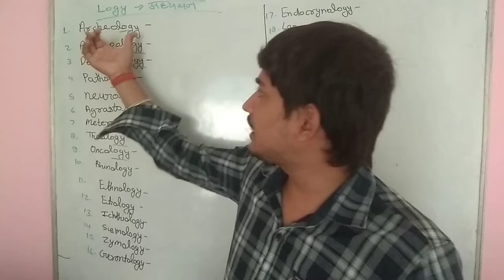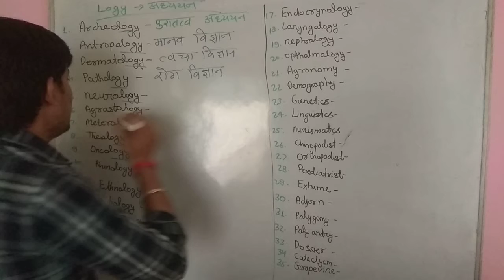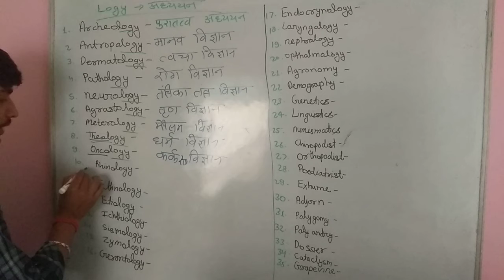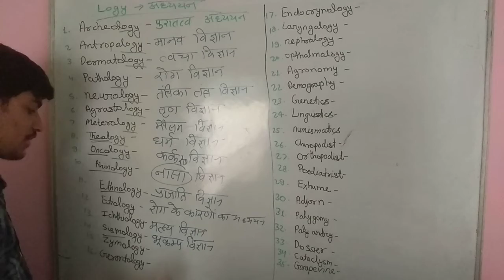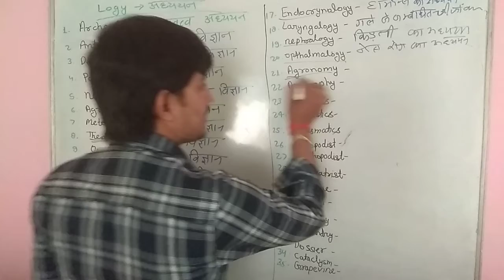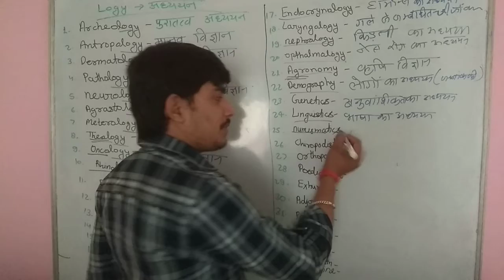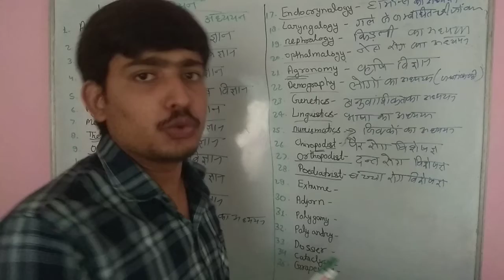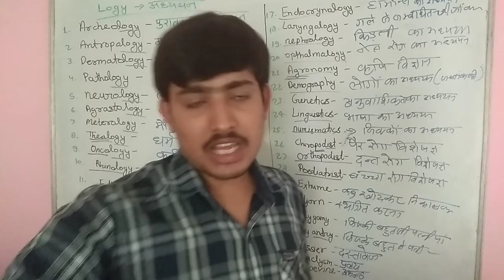IMPORTANT English vocabulary बार बार परीक्षा में आने वाले one word substitution forSSC/AIRFORCE/DRDO